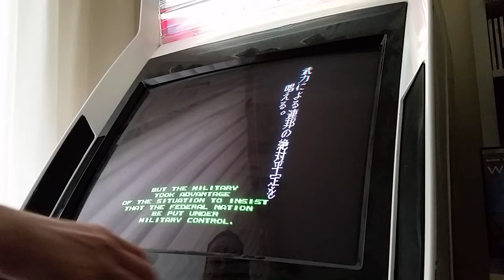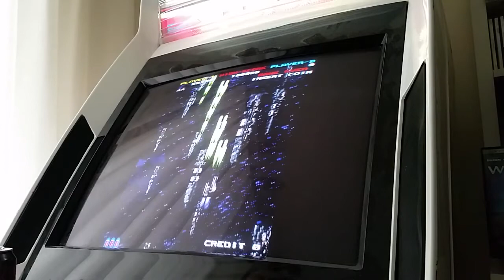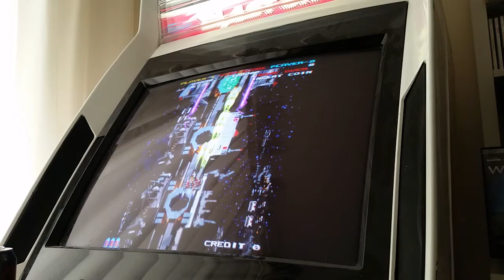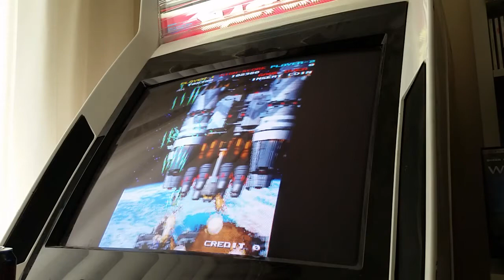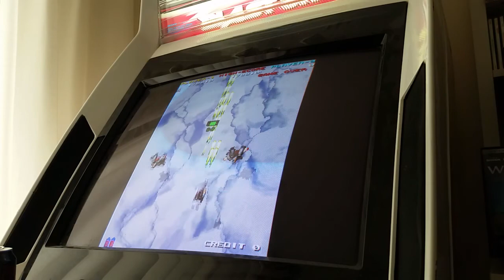Nebulas Ray [M.A.M.E.]